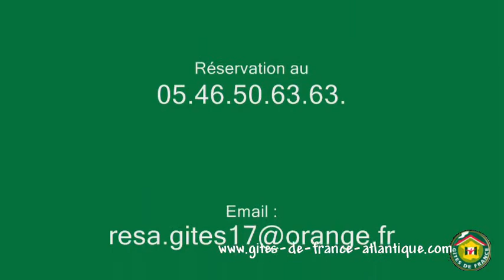Gîte Rural N°65065 - gitesdefrance 17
Gîte rural de grand confort indépendant dans le village, rénové en 2005. Cuisine/séjour. TV TNT et câble. Lecteur DVD. Chaine hifi. Micro-ondes. Tél. carte F. Télécom. Grand salon. Chauffage électrique payant. Salle d'eau. WC.